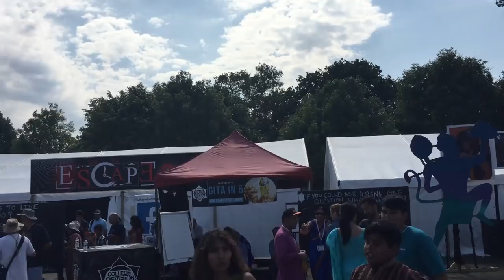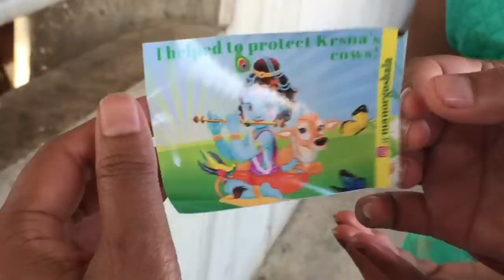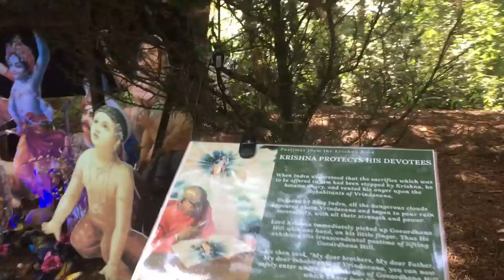லண்டனில் கிருஷ்ண ஜெயந்தி / Janmashtami at ISKCON, London VLOG - Hare Krishna Temple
லண்டனில் நம்ம ஊரு திருவிழா! Janmashtami festival at ISKCON Bhaktivedanta Manor - Hare Krishna Temple London last year. It was gorgeous.  I love this temple so much. This temple holds a very special place in my heart as we come here a lot. Happy Janmashtami from us. Here is the day through my eyes. All of my love and Happy Janmashtami

Krishna Jayanthi is a day of joy and peace, I love the Krishna festival. I hope you enjoy this video too.